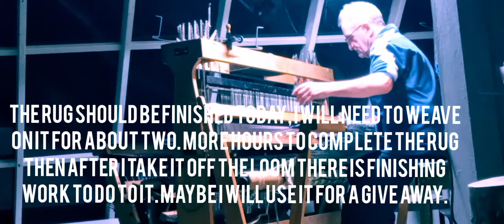How to weave a rug on a floor loom. Original music Michael Maloney